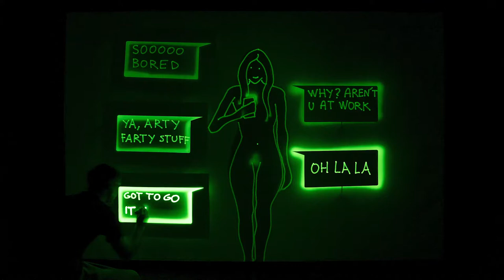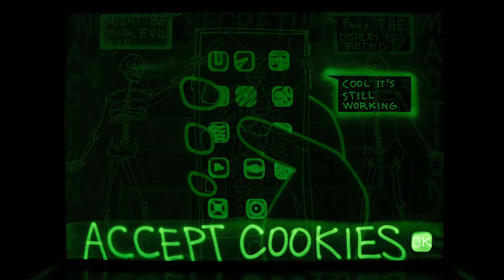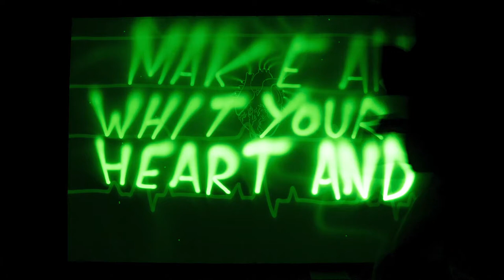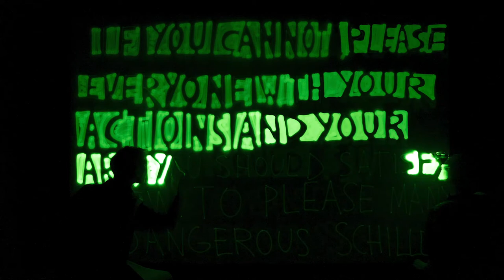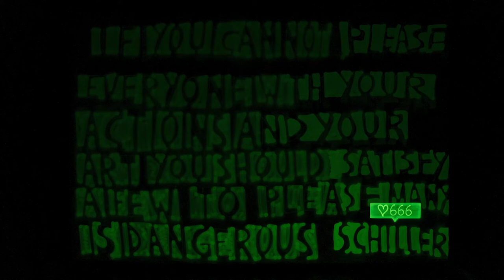GENERATION X-RAY, Light art by Manuel Murel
In total disregard of the potential consequences, GENERATION X-RAY voluntarily submits itself into mass surveillance.

Light art by Manuel Murel / manuel-murel.com
Guest: Artiste Ouvrier (Fr)
Special Thanks to Jan Arnold Gallery / janarnoldgallery.com
Recording and mix: Daniel Hasibar / 4earstudio.at
Editing: Ludwig Tomaschko / radiometric.at